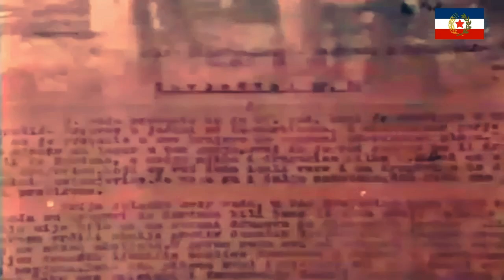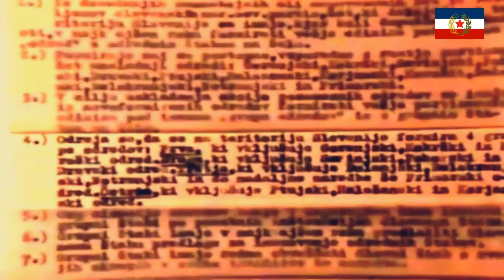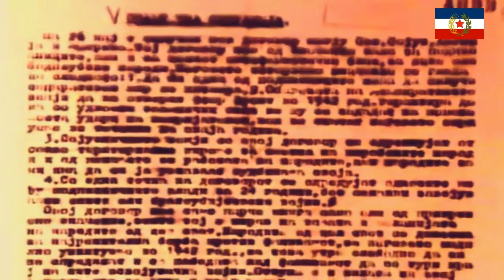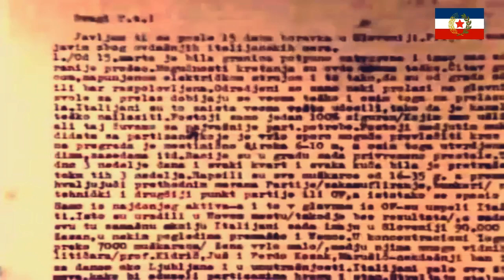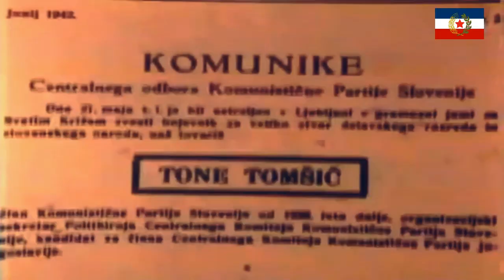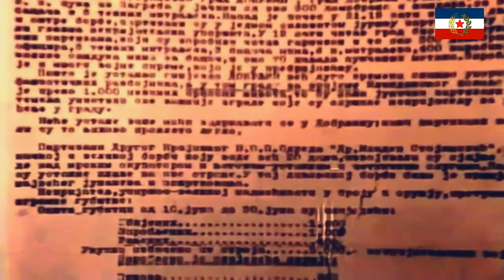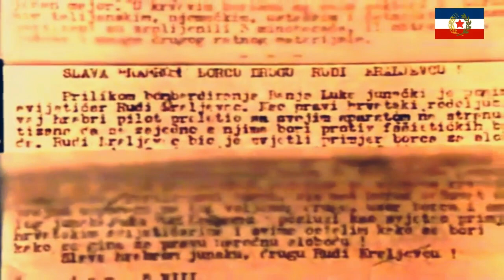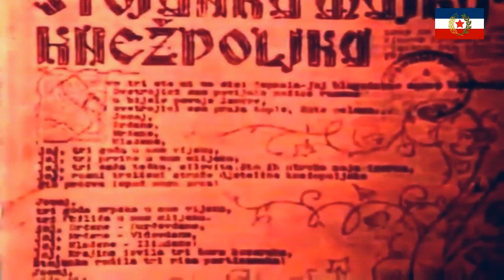KOZARA (Bitka na Kozari) - Dokumentarni Film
Pjesma kaže: „Kozara je pet brigada dala, tri momaka dvije djevojaka! Druže Tito, udri bande klete, I žene će borbom da se svete. Dočekujemo Nijemce na nože, Kozara se uništit' ne može..."
Bitka na Kozari, zvanično operacija Zapadna Bosna (nem. West Bosnien), je bitka iz Drugog svjetskog rata koja se vodila u junu i julu 1942. godine na području bosanskohercegovačke planine Kozare između partizana i osovinskih snaga. Osovinske snage su 10. juna otpočele koncentričan napad na partizane iz svih okolnih garnizona. Nakon opkoljavanja, formirale su široke zaprečne pojase oko Kozare i krenule u sistematsko potiskivanje i iznurivanje branilaca. Odbrana, u početku uspešna, nakon desetak dana neprekidnih borbi počela je da posustaje usled gubitaka, zamora i nestanka municije. Partizanski delovi koji su se našli van obruča, primenili su dve vrste dejstava radi pomoći opkoljenim snagama. 3. i 4. bataljon uporno su pokušavali da se probiju u obruč radi pomoći, što je i uspelo delovima 4. bataljona. Ostale snage, 1. i 2. bataljon brigade, i 1, krajiški odred, pokrenule su niz energičnih napada na okolne garnizone radi privlačenja na sebe delova osovinske operativne grupe. Izvršeni su uspešni napadi na Dobrljin, Bosanski Novi i Sanski Most. Ovo ipak nije dovelo do slabljenja i odvajanja značajnih efektiva operativne grupe Zapadna Bosna. Dovođenjem pojačanja, pritisak na opkoljene snage je pojačavan, što je dovelo do krize odbrane. Suočeni s nemogućnošću daljeg odolevanja, borci Drugog krajiškog odreda odlučili su se za proboj iz obruča. Proboj kroz višestruke utvrđene linije obruča odigrao se 3. jula 1942. u jugozapadnom delu Kozare, 15 km istočno od sela Međuvođe, u severozapadnoj Bosni. Kroz sve linije obruča probio se znatan deo Odreda i jedan deo zbega (oko 10.000 civila). Intervencijom oklopnih delova Nemci su u zoru zatvorili brešu, ponovo uspostavili obruč, i već sledećeg dana krenuli u pročešljavanje Kozare. Ostatak odreda i civili koji su ostali u obruču pokušavao je da se spasi krijući se u planini. Već prvog dana likvidirana je partizanska bolnica i pobijeno oko 300 ranjenika. Pokom naredne dve nedelje snage Nemaca i NDH sistematski su pročešljavale Kozaru i Potkozarje. Karakteristika ove operacije je posebno brutalan postupak prema civilnom stanovništvu. Jedan broj uhvaćenih stanovnika likvidiran je na licu mesta, dok je većina transportovana u logore. Bila je očigledna namera da se područje potpuno isprazni od stanovništva, kako bi se partizani lišili baze i mogućnosti preživljavanja. Tokom operacije preko 68.000 stanovnika (oko polovina) deportovana je u logore. Ukupan broj civilnih žrtava na Kozari i Potkozarju iznosi oko 35.000 ljudi, od čega je najveći deo stradao upravo u ovoj operaciji i tokom internacije u logore koja je sledila.
Jugoslovenski partizani. Bitka na Kozari. SR Bosna i Hercegovina. Titovi partizani. Maršal Tito. Josip Broz Tito. Antifašizam. Narodnooslobodilačka borba (NOB) ili Oslobodilački rat naroda Jugoslavije. Jugoslavija. SFRJ. Narodnooslobodilačka vojska i partizanski odredi Jugoslavije... Tito i Partizani... Dokumentarni Film... Dokumentarac... Ceo Film... Cijeli Film...